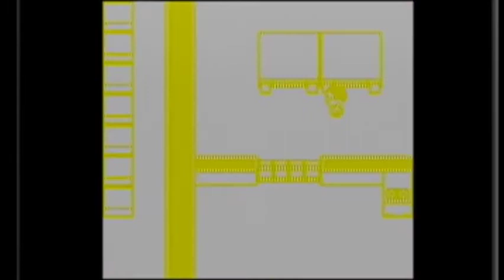Pokemon Yellow Part 25: Silph Co. 1/3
Hey guys it's Mason,
Just here to apologize for the on/off upload schedule as of late for this series. I've been forgetting to actually post our recordings. Ill make sure in the future to keep things consistent.